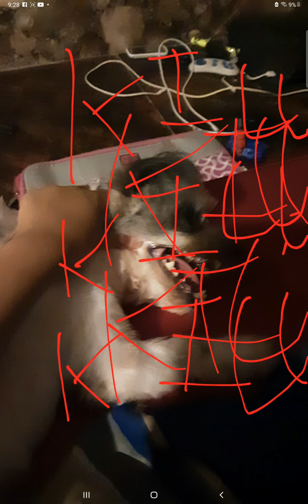September 6, 2021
i also cant name this
is it the lag
is it the glitch